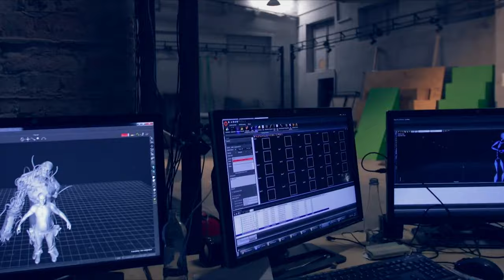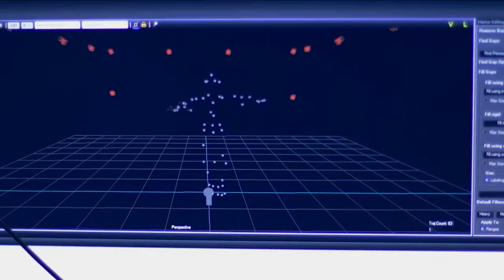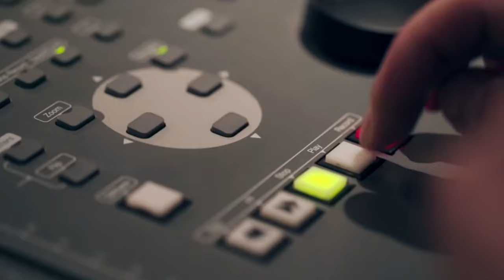Making of Observer System ReduX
Get a first look at new features in Observer: System Redux! One of the scariest cyberpunk stories has been rebuilt and augmented for the next generation.

With cyberpunk legend Rutger Hauer (Blade Runner) as Detective Lazarski, OBSERVER is a first-person psychological horror story that focuses on a dark, dystopian setting. Developed by Bloober Team, the creators of Layers of Fear, OBSERVER is a horror experience meant for mature audiences. What you see will disturb you.